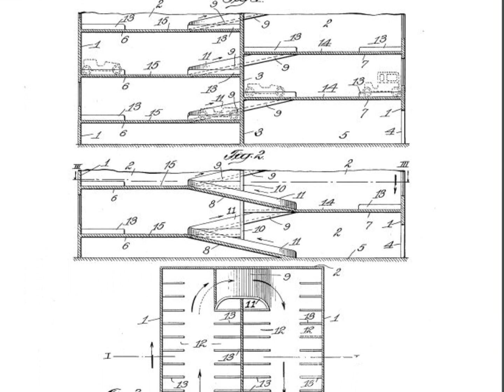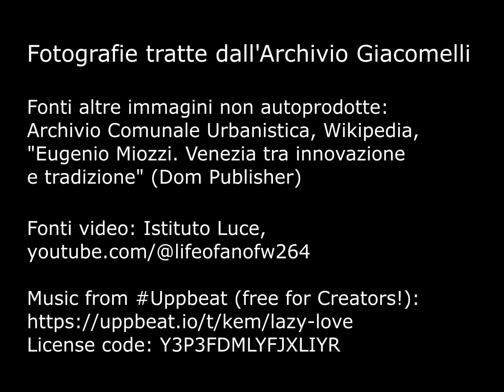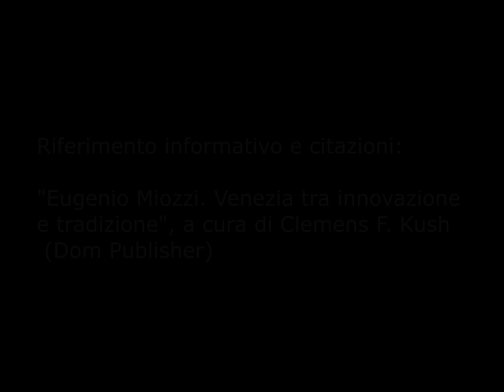Dietro le quinte 64 - Rimessa dal Fondo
La nuova "Autorimessa di Venezia", inaugurata nel 1934, rappresenta l’edificio più significativo nella concezione della “Venezia moderna” di Eugenio Miozzi.
Giacomelli offre documentazione dei lavori di cantiere, e fissa le destinazioni funzionali più riconoscibili degli spazi interni nella nuova struttura.